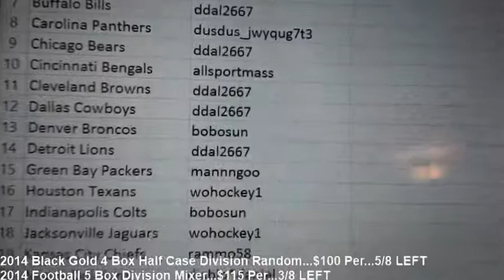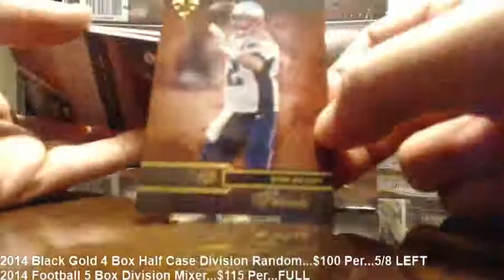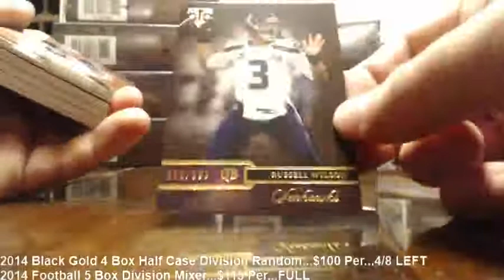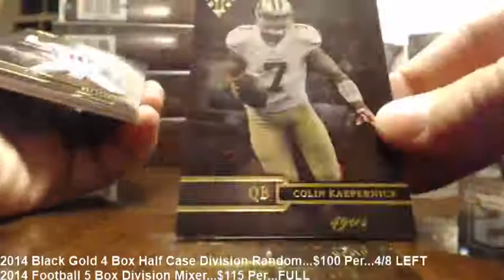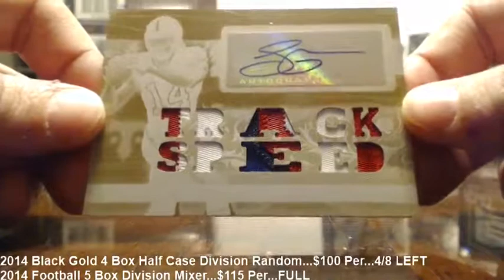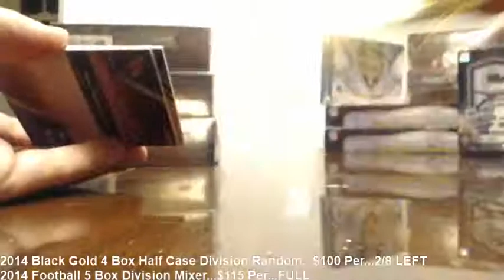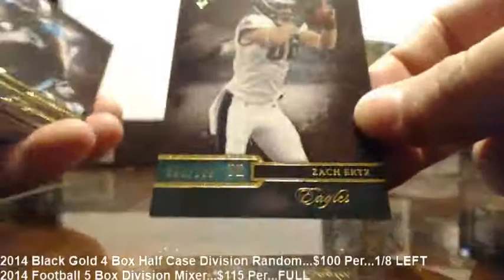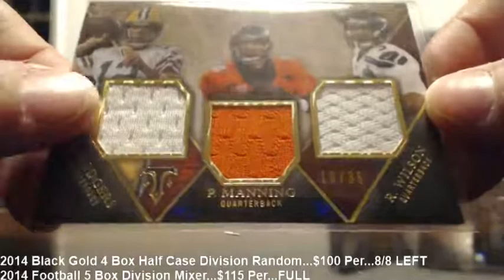2014 Topps Triple Threads 9 Box Inner Case Break eBay #3 Watkins 1/1 Auto!!!